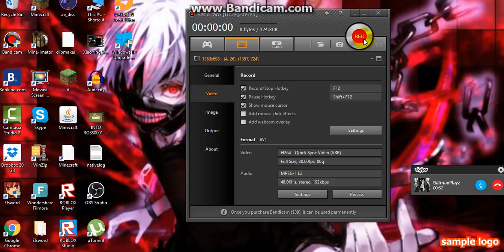Ross with Batman_playz part 1